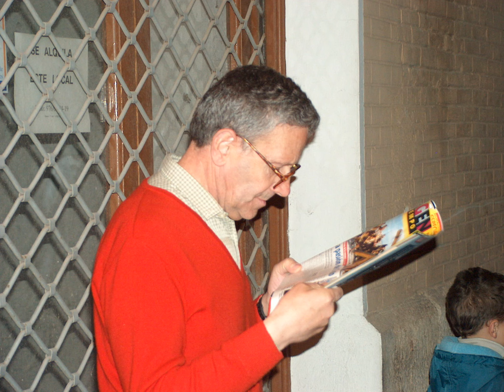Semana santa 2004 en Tarazona con los barrios de San Miguel, la Merced y la Magdalena